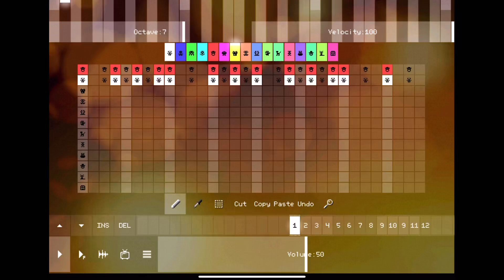(Short YTPMV) Non-Elektro Tracker [NO BGM]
App Used: Pixitracker
Original Song: Brooklyn Bounce vs SR - Louder And Prouder